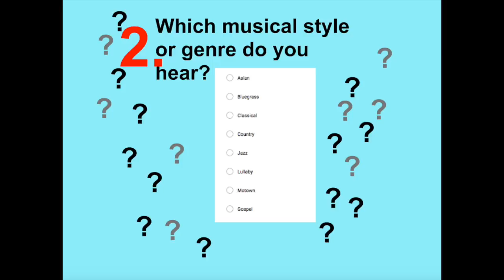Genre_Q2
This video is about Genre_Q2